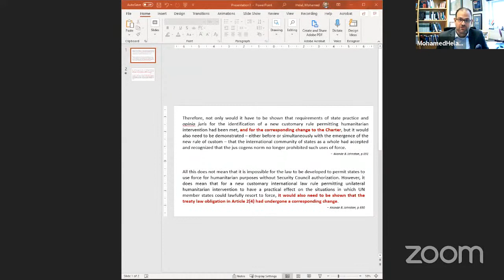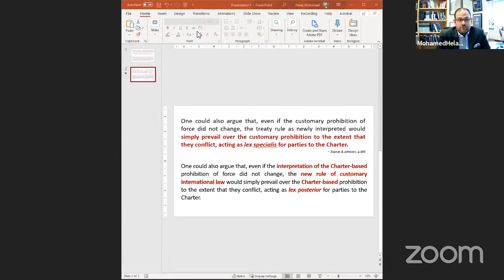Implications of the Diversity of the Rules on the Use of Force for Change in Law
The presentation seeks to explore structural conditions within the jus ad bellum that affect whether and how that law changes. In particular, how the diversity of the rules that form the law relating to the use of force affects the development of rules permitting the use of force to protect human rights. It is argued that, unlike with self-defense, changes to customary international law would not automatically lead to changes in the Charter prohibition of the use of force. Since any rule permitting humanitarian intervention would create a new exception to the Charter prohibition of the use of force and a norm of jus cogens, that change cannot occur based on custom alone. Changes to interpretations of the UN Charter and a jus cogens norm will be required, and such changes must occur in line with the rules regarding how such norms change. Finally, a consideration of the one concrete possibility for a change to the jus ad bellum that would allow humanitarian intervention without UN Security Council approval: approval of such a use of force by the UN General Assembly under the ‘Uniting for Peace’ Resolution of 1950. This is with a disregard to the political and practical challenges of achieving such change, the conversation will consider the conceptual challenges that would need to be overcome.

Speakers:

Professor Dapo Akande, University of Oxford, UK Candidate for the International Law Commission
Monica Feria-Tinta, Twenty Essex Chambers
Professor Mohamed Helal, Ohio State University Moritz College of Law; Co-chair, ASIL Africa Interest Group
Professor Naz K. Modirzadeh, Harvard Law School Program on International Law and Armed Conflict
Ijeoma Ononogbu, International Dispute Resolution; Co-chair, ASIL Africa Interest Group (Moderator)
Professor Tom Ruys, Ghent University